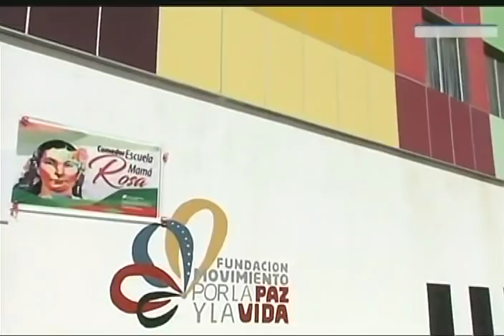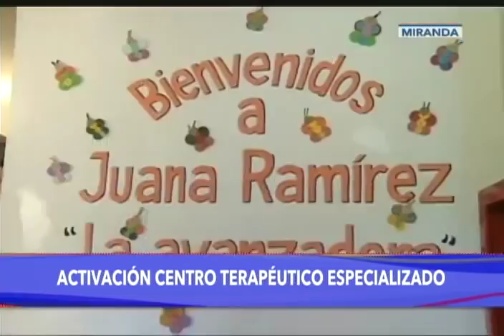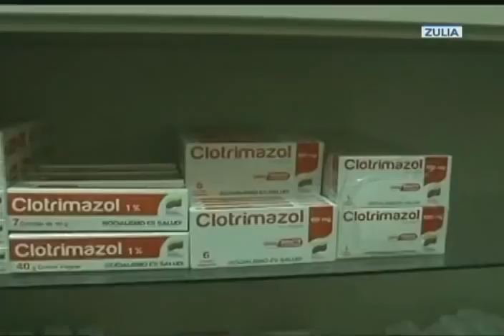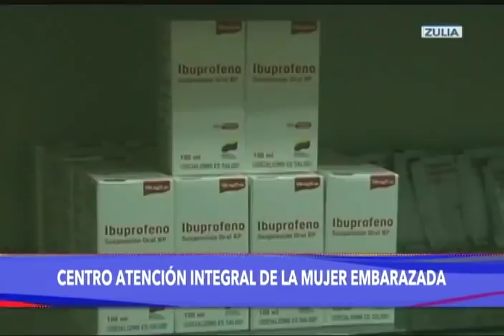Presidente Maduro inicia plan de Atención a las Víctimas de la Guerra Económica, 31 mayo 2019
Video completo, cadena nacional de radio y televisión. 31 de mayo de 2019.